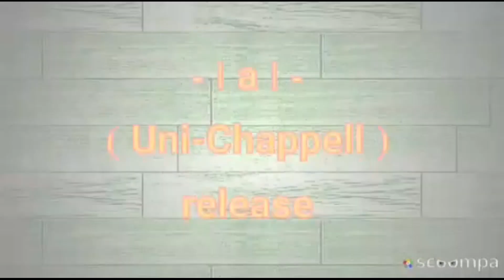The wiz live!